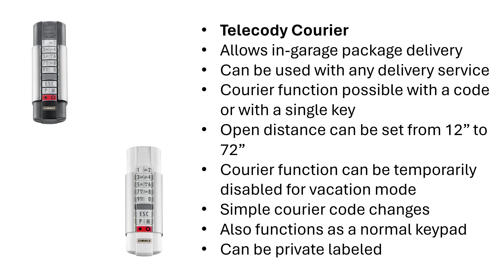Telecody Courier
Telecody Courier is a smart package delivery keypad from SOMMER for in-garage package delivery.  It can be used for any delivery service, codes are easily changed or temporarily disabled, and it doubles as a normal keypad.